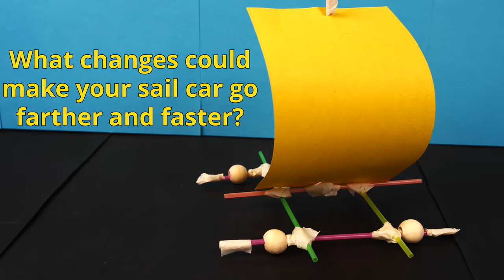Wind Powered Sail Cars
Student pairs design and construct small, wind-powered sail cars using limited quantities of drinking straws, masking tape, paper and beads. Teams compete to see which sail car travels the farthest when pushed by the wind (simulated by the use of an electric fan). Students learn about wind and kinetic and renewable energy, and follow the steps of the engineering design process to imagine, create, test, evaluate and refine their sail cars. This activity is part of a unit in which multiple activities are brought together for an all-day school/multi-school concluding “engineering field day” competition.